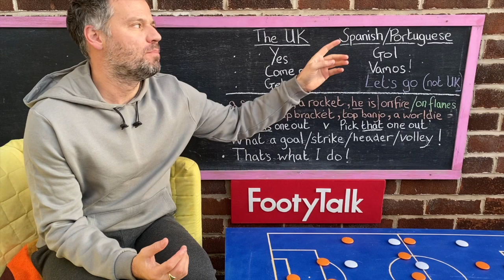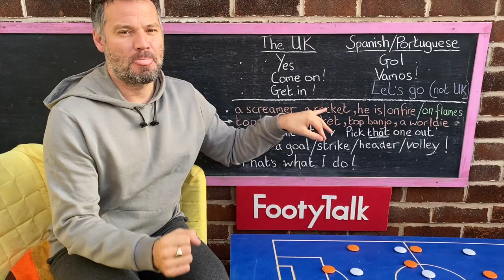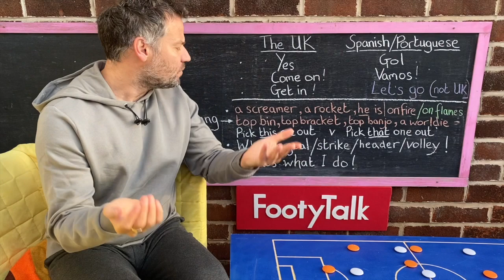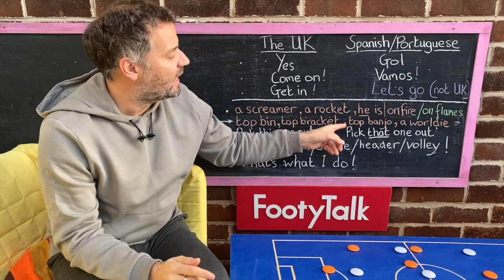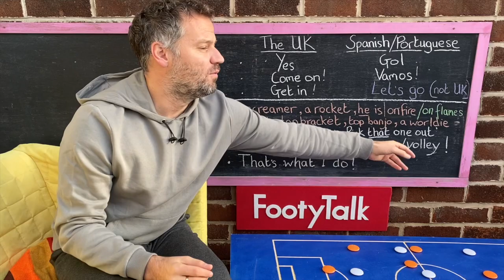'Goal' or 'Yes' - when your team scores a goal???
Click 'CC' for English subtitles. In this video, I talk about what people say after a goal. I notice a different crowd noise in different countries when a goal is scored. In English, people say 'yes' or 'yeah' when a goal is scored and some other phrases like 'come on' or 'get in'. I know in Spanish that people say 'gol' and 'vamos'.

I want to give people some phrases that you can say in English when you score a goal. I include some slang...

Top bin
A worldie
A screamer
On flames

I have a Facebook group in which I post discussion topics, polls and quizzes to help people practise talking about football in English in a friendly environment. There are football fans from all over the world in the group.

I want to help people learn English who may not usually be interested in English. The learners of English who ‘switch off’ when they have to talk about a topic that does not interest them. Every week I have a new football topic every week to help people learn English. The channel also provides more advanced learners of English with the specific English football vocabulary that can help them discuss football topics more naturally.

I know there is a lot of football media in English but this is usually too difficult to follow for people who are still learning English. My channel can be a stepping stone for students to learn English and football vocabulary that can help them better understand the English football media.

I have been an English teacher for over thirteen years in a variety of contexts. I also work as an English examiner and many students choose football as a topic to discuss in exams, but the conversation is usually limited. In Italy, Spain, and Brazil there are totally different words for football vocabulary. Students usually only watch football shows that are in their native language. I want to help people learn English so people can talk about football with each other.

Whenever I have visited or worked in different countries, I connect with people because of football but usually the conversation about football is only about famous players or matches. With this channel, I want to help people learn English but also help football fans talk to each other about football more. Football is a great topic to learn and practise English but people don’t always have the vocabulary to contribute to the debate.

This channel is for football fans who want to improve their English. Football fans can be a variety of people – coaches, managers, players, agents, or anyone with an interest in football.

The main aim is to help people improve their English. Please comment to practise English and start discussion topics. I provide the discussion topics in the video but you can also comment and suggest topics.

Join the debate – You’ll Never Talk Alone.